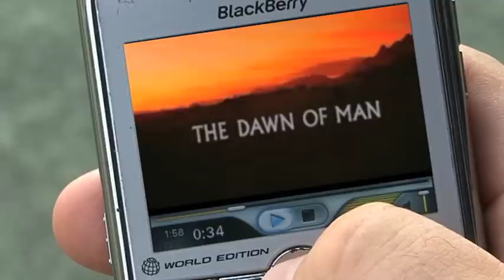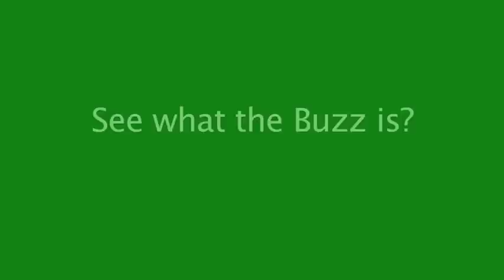Dawn of Platform Tennis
See how a Cro-Magnon Tennis Player stumbles into the great sport of Platform Tennis - very funny video.